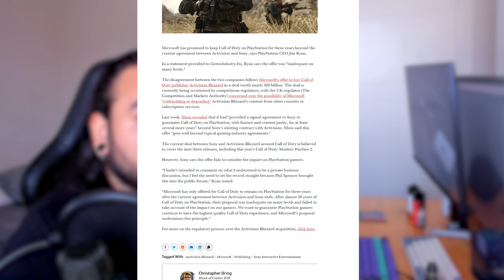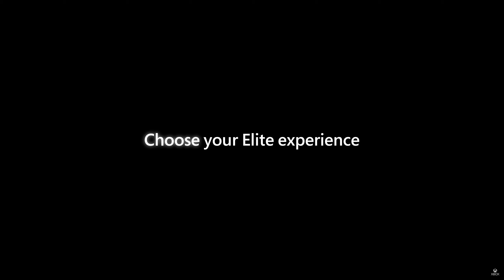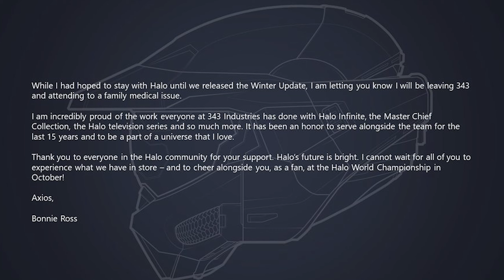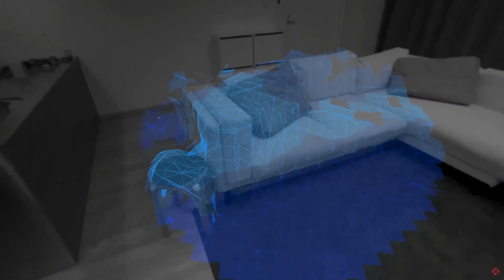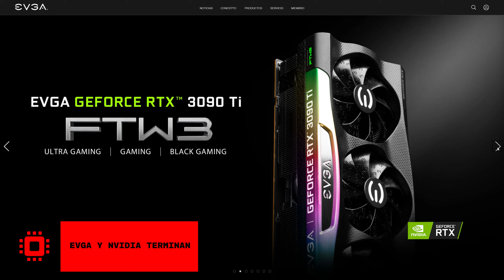XBOX: La pelea por CALL OF DUTY continúa, HALO cambia de JEFE, GTA 6 en PROBLEMAS | NOTICIAS LFP 4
Xbox Series X y Xbox Series S pronto tendrán todos los Call of Duty en Game Pass, Jim Ryan tendrá que "innovar".